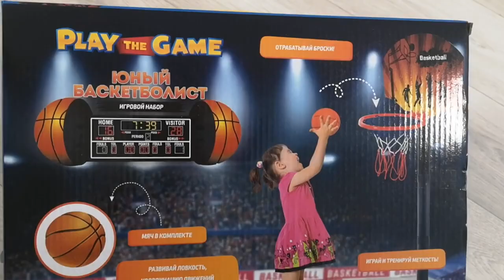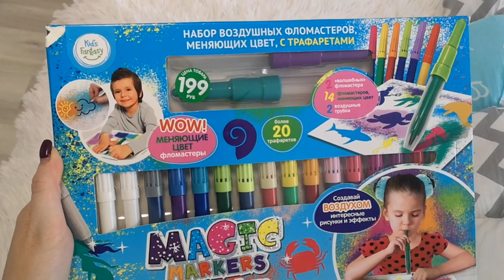ФИКС ПРАЙС АПРЕЛЬ🌺 НОВИНКИ🌺 SilenaSway_Силена Вселенная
Фикс прайс, покупки фикс прайс, новинки апрель 2020, Бюджетные покупки, обзор фикс прайс